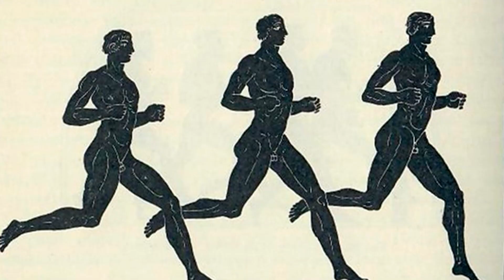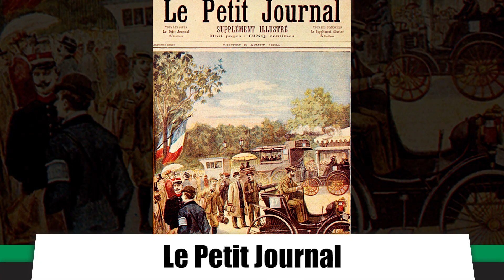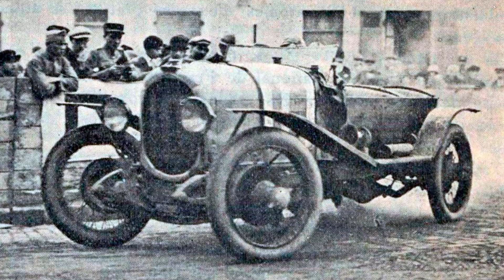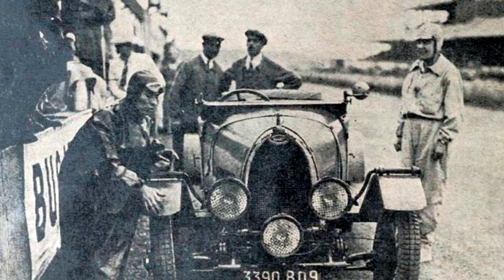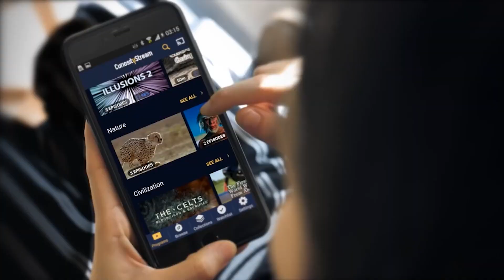Le Mans: The Crucible of Speed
for unlimited access to the world’s top documentaries and non­fiction series.

(warning: this video is very graphic.)